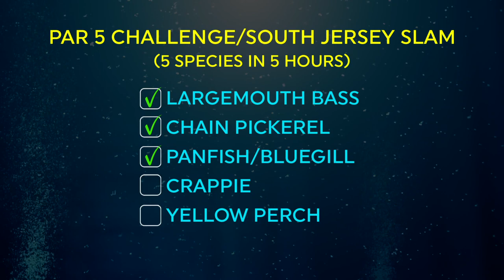HOW TO CATCH THE SOUTH JERSEY SLAM!!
Folks at Home! On this installment of Ike in the Shop, I give you the goods on what we used to catch the infamous South Jersey Slam! Filming with Pro Golfer Marina Alex was an absolute blast!  Hope you enjoyed the season finale of My World and I hope you enjoy these shops where I give you tips, tricks, techniques and the gear we used to complete our challenge!